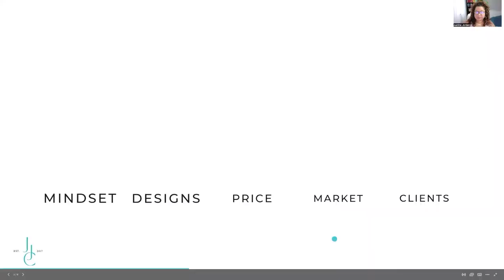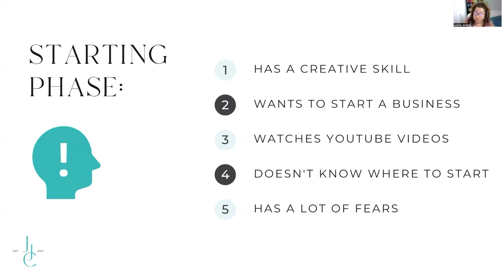5 Signs To Look Out For When Starting An Event Business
Before You Start an Event Business, Watch This!

Hey there, Event Designers + Planners!

In this video, I'm going to break down the first phase of a successful and profitable Event Business. The Starting Phase!

If you are thinking about starting an event business or just started - this video summarizes common traits I see as an Event Business & Marketing Coach through personal experience and working with clients in the Event and Wedding Industry.

Interested in learning how I helped my client go from $0 to $3,000 in profit?

DON’T FORGET to give this video a BIG THUMBS UP & SHARE this with your other event business owner & designer friends because it helps me reach other event business owners & event designers who aren’t subscribed to my channel!

xoxox,
Justine

Want exclusive content from ME? Join the Creator Squad by clicking the JOIN Button or this link: